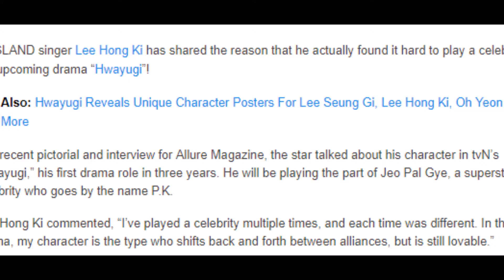Lee Hong Ki Talks About Why It Was Actually Hard To Play A Celebrity In “Hwayugi”